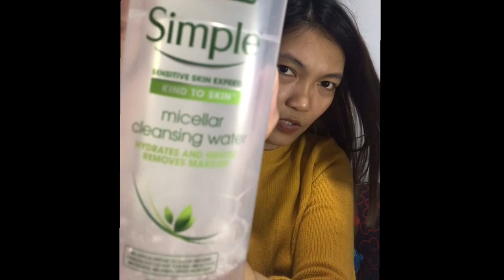SENSITIVE SKIN :FULL REVIEW OF BEST PRODUCTS PH sensitive skin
Best products for sensitive combination skin review
Sensitive skin